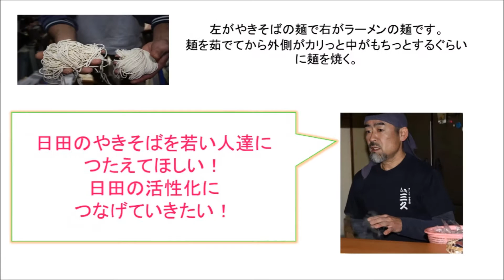水郷 日田 PR動画（市内中学生作成） おんせん県 日田市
市内中学生が職場体験で作成した日田市PR動画です。